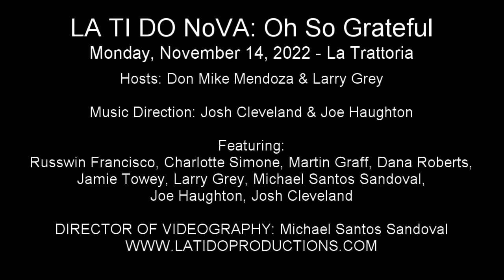Don Mike Mendoza - "Who Would Imagine a King" (Whitney Houston)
LA TI DO NoVA: Oh So Grateful
Monday, November 14, 2022 - La Trattoria

LA TI DO is in Northern Virginia in Old Town Alexandria presenting a monthly performance series featuring themed cabarets with artists and special guests from the region and the nation's capital.

Hosts: Don Mike Mendoza & Larry Grey

Music Direction: Josh Cleveland & Joe Haughton

Featuring:
Russwin Francisco, Charlotte Simone, Martin Graff, Dana Roberts,
Jamie Towey, Larry Grey, Michael Santos Sandoval, Joe Haughton, Josh Cleveland